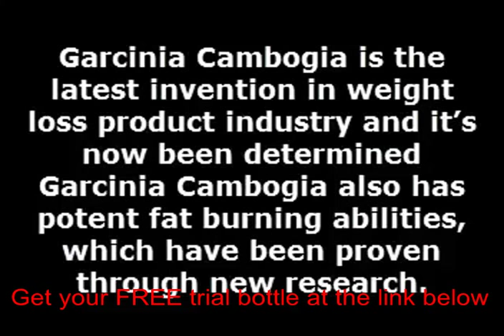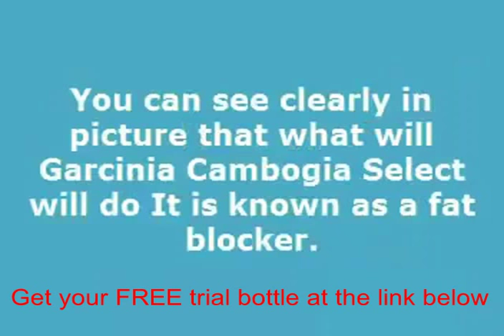Simply garcinia reviews